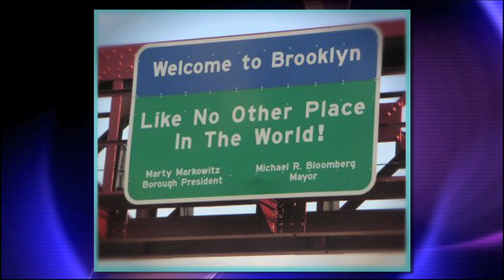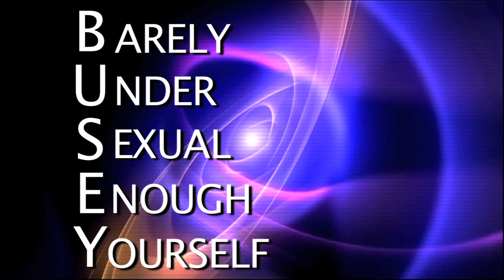CBB Free Style Rap Battle (DADS): David Wain, Gary Busey (James Adomian), Scott Aukerman - Ep.145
A fan Video-ization of the Free Style Rap Battle from Comedy Bang! Bang! Episode #136, "A Family Affair". With David Wain, James Adomian as Gary Busey and Scott Aukerman.

Episode description: We all love David Wain, but do we really KNOW David Wain? This week's Comedy Bang Bang is the only place on the internet to get in-depth info about Wain's personal life with the added perspective of his father and four-year-old son. I think we all already know plenty about Gary Busey's personal life, but regardless, he is here to speak about his exotic bird collection and recent economic hardships, among other things. Plus David is breaking out the tunes both on his keyboard and in a freestyle rap battle. This is the type of episode you'll want to pass down to your own children and grandchildren!